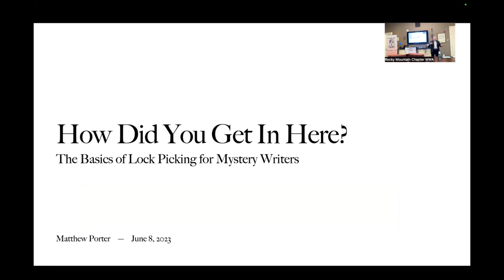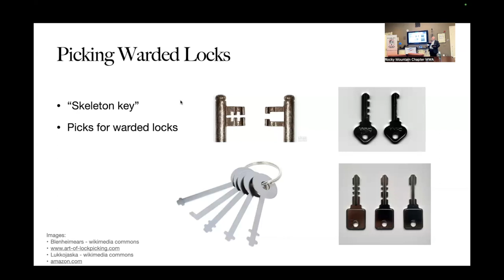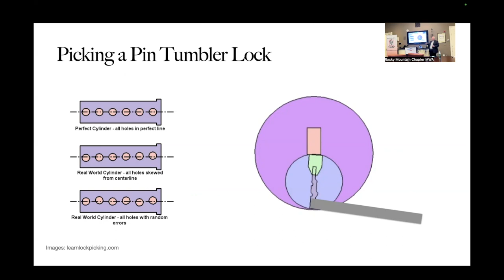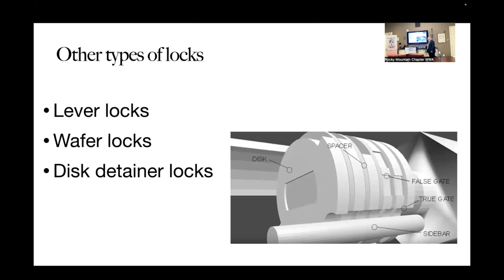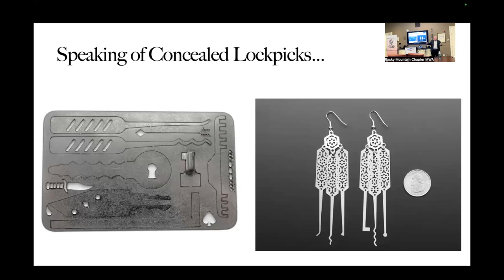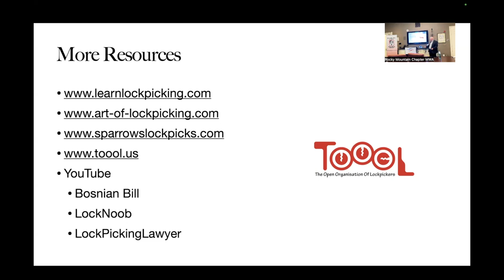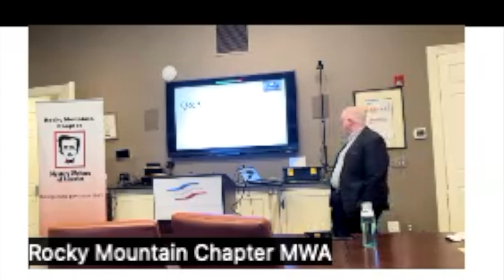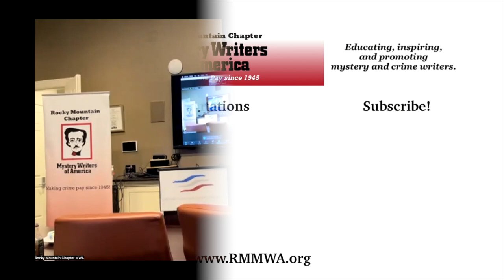Matthew Porter on Basics of Lock Picking for Mystery Writers - June 2023 RMMWA Presentation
HOW DID YOU GET IN HERE? The Basics of Lock Picking for Mystery Writers

For as long as there have been locks, people have devised ways to get past them. And for as long as there has been crime fiction, it has reflected our fascination with picking locks and getting into places we shouldn’t.

Join us as writer, podcaster and locksport hobbyist Matthew Porter talks about the history of locks, the basics of lock picking, and ways to include realistic lock picking in your fiction.

PRESENTER BIO
Matthew Porter writes detective stories, 20th Century historical mysteries, and is working on a cozy mystery featuring a locksmith with a shady past. He is also a Colorado attorney and a consultant on managing digital evidence.

Online, Matthew talks about retro pop culture as co-host of the Inter-Millennium Media Project podcast and reviews movies and movie theaters on YouTube When he’s not trying to improve his lock picking skills, he can be found driving a MINI Cooper on twisty mountain roads. You can keep up with Matthew’s projects at ByMatthewPorter.com.

For more about Mystery Writers of America and the Rocky Mountain regional chapter, please visit us